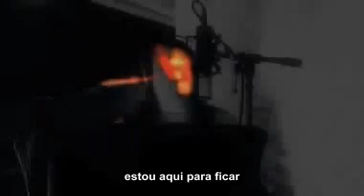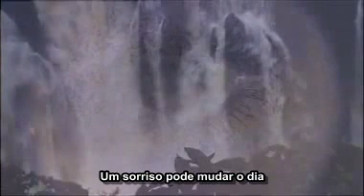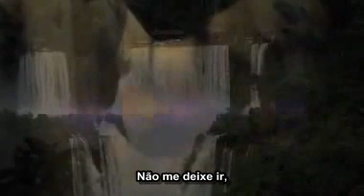Symphonia - Don't let me go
Balada power metal